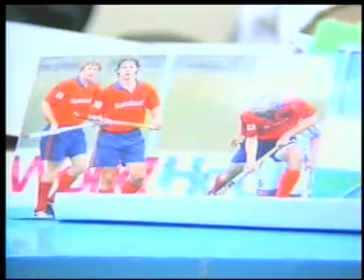Yıl 2005 Muğla’da Hokeyi başlattığımız günler Sportesi Hamle TV Canlı Yayını il müdürü Muzaffer Çntm